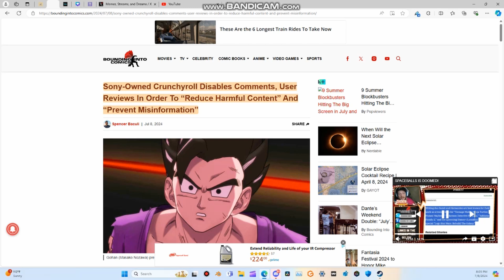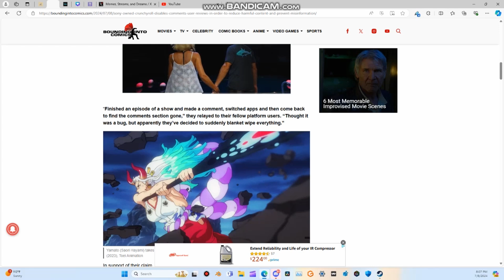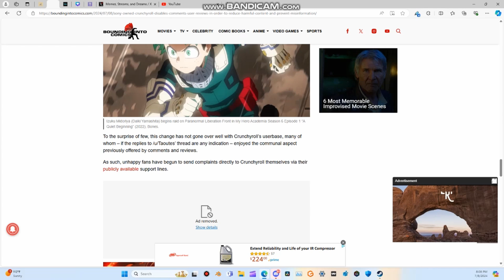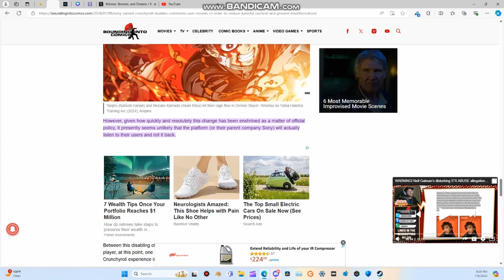Crunchyroll's Diabolical Decision: Disable Comments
in a not so surprising move by Crunchyroll they have gone on ahead and disabled comments to combat "harmful content" and "misinformation". even Sony supports it and given the track record of everything it seems like this became a new policy one that Sony and Crunchyroll will not roll back on at all. this goes to show how much they hate different opinions and honesty about products forget the positive reviews or negative reviews.

my friends we must combat these creeps by supporting their rivals by any means and also show that anime fans have a right to voice their opposition to a product wether positive or negative these companies hate us so much i say we hate them right back and continue to expose them